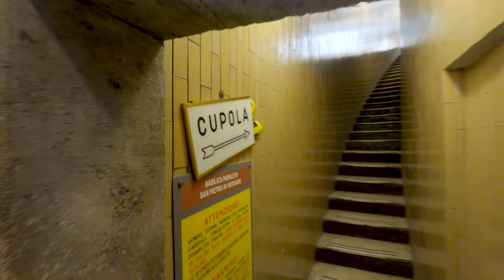Top 10 Famous Churches in the World - Travel Guide Video 2023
In this travel video and travel guide, we have listed the famous churches, popular cathedrals, ingenious architecture , symbols of religious, history, exquisite mosaics, historical landmarksand and things to do for popular churches.

Churches have for long, been not just symbols of religious dedication and holiness but also seats of political power and means to project royal authority.

Many of the churches in this list of most famous churches have a long political and religious history and have stood witness to some of the most dramatic events in human history.

The world’s most iconic churches and cathedrals are far more than places of worship.

They house priceless works of art, exquisite mosaics, sculptures, and paintings.

They’re also symbols of the cities they inhabit, defining the skyline and concealing secrets gathered over centuries.

As they are designed and built to hold religious services and invoke and inspire the worship of God, churches have long counted amongst society’s most important and impressive buildings.

 This is because religious leaders built large churches with spires reaching towards the heavens, and monumental facades covered in scenes from the bible to convey the majesty and power of God.

 Nowadays, these beautiful churches make for some of the most important architectural and historical landmarks around, with millions of worshippers and tourists visiting them every year.

They also show what dramatic results can be obtained by the combination of audacious engineering, ingenious architecture, and dedicated craftsmanship and are testaments to the creative feats human beings can achieve.

Chapters:

00:00 Let's explore iconic churches
00:56 St. Peter’s Basilica
02:07 Notre Dame de Paris
03:16 Sagrada Familia
04:25 Church of the Holy Sepulchre
05:16 Hagia Sophia
06:37 Westminster Abbey
07:37 Las Lajas Sanctuary
08:36 Saint Basil’s Cathedral
09:34 Milan Cathedral
10:34 Cologne Cathedral
11:23 Reason for visit churches